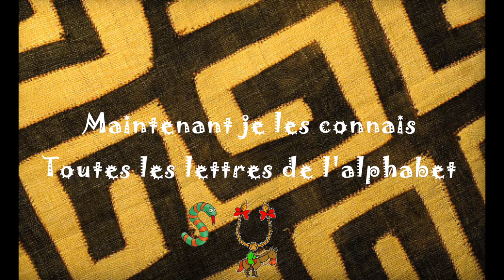Les lettres de l'alphabet - Instrumentale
Les lettres de l'alphabet sur l'air de "Ah vous dirais je maman" d'Amadeus Mozart et sur une mélodie éditée en 1761 par François Bouin dans La Vielleuse habile.